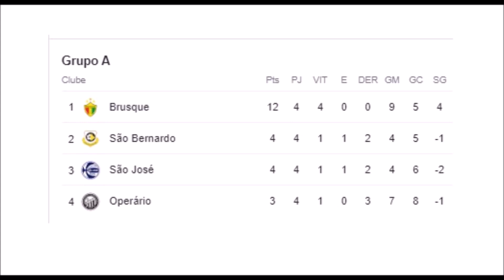O BRUSCÃO SUBIU: O BRUSQUE ESTÁ NA SÉRIE B 2024